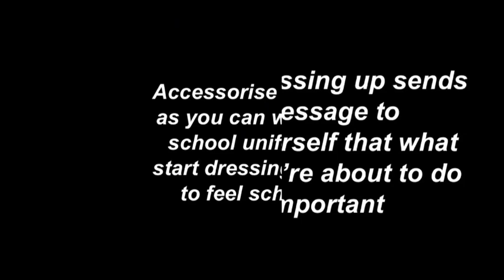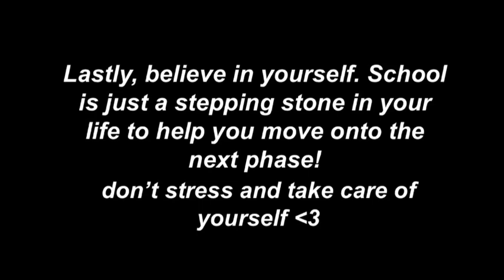how to romanticise school, the ultimate guide~🤍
hey everyone, and happy new year!🤍
This is my first video of 2022 and I put a lot of effort into it so please show some love~

It’s about romanticising school!💕

In case you liked my editing, I use the free apps InShot and Pixlr to edit my videos!

*timestamps*
0:00 - intro + actually studying
0:26 - finding study inspo
0:36 - dress to impress
0:51 - music
1:01 - treat school like work
1:18 - scenery
1:27 - how to take a break
1:42 - motivation + outro

tags~// romanticising school, life, work, university, uni inspo, uni motivation, school motivation, school tips, new year videos, recommends, tiktok trends